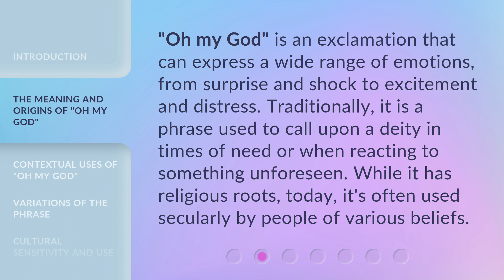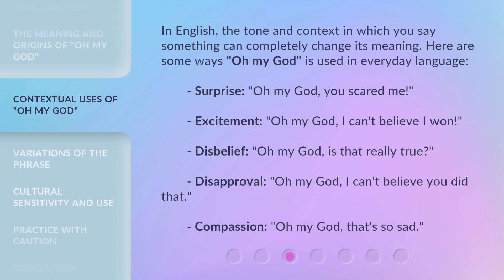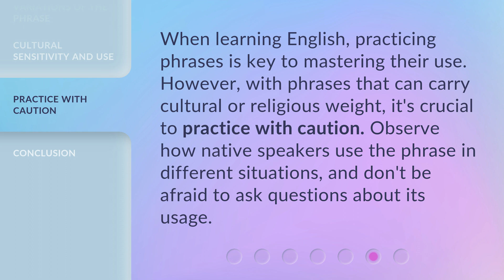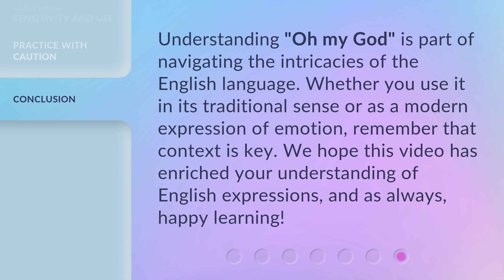Unpacking "Oh My God": Understanding the Phrase in English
Decoding 'Oh My God': Unraveling the Meaning in English • Discover the true significance of the popular phrase 'Oh My God' in English. Join us as we unpack its origins, explore its cultural impact, and delve into its various interpretations. Get ready to be enlightened and entertained!

00:00 • Introduction - Unpacking "Oh My God": Understanding the Phrase in English
00:37 • The Meaning and Origins of "Oh My God"
01:04 • Contextual Uses of "Oh My God"
01:38 • Variations of the Phrase
02:06 • Cultural Sensitivity and Use
02:31 • Practice with Caution